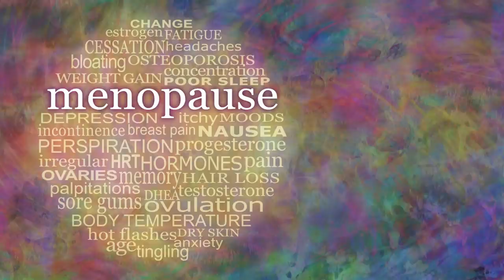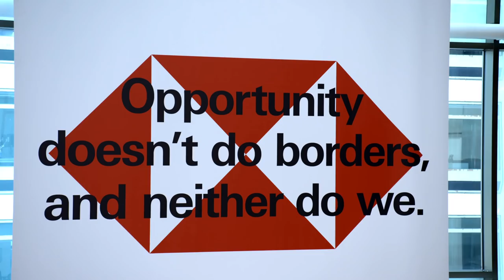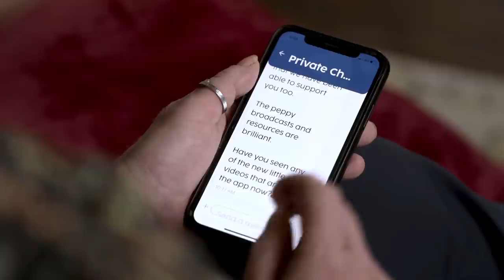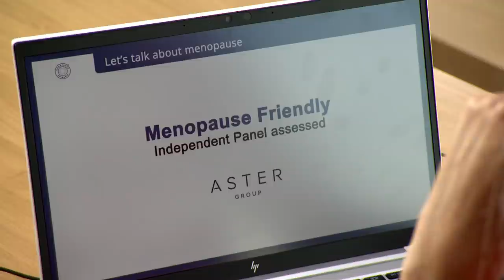Menopause: The Change is Here (WorldMenopauseDay Premiere)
British Menopause Society and ITN Productions Industry News launch new programme 'Menopause: The Change is Here'.

To champion World Menopause Day 2021 on 18th October 2021, the British Menopause Society has partnered with ITN Productions Industry News to produce a news-style programme 'Menopause: The Change is Here' empowering, supporting and educating women to improve their menopause symptoms as well as protect their long-term health.

Anchored by British journalist and news presenter Louise Minchin from the ITN Studios in London, 'Menopause: The Change is Here' shines a spotlight on the impact menopausal symptoms have on women’s health and careers, addressing the misinformation that still surrounds the subject.  The programme will show viewers how to access good advice, recognise the diverse symptoms, understand more about the importance of managing hormone health and explore the treatment options available. The programme also explores the vital work being done by leading organisations to ensure women are supported in the workplace, highlighting the new approaches to changes in workplace policy and education.

All of the full reports will be available on the British Menopause Society website and BMS TV following the You Tube showcase premiere at noon on World Menopause Day.